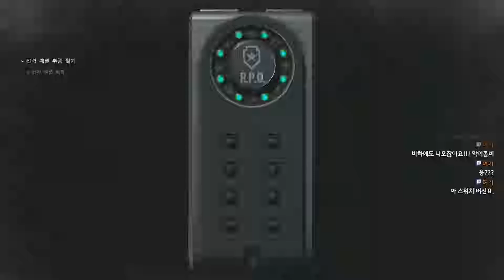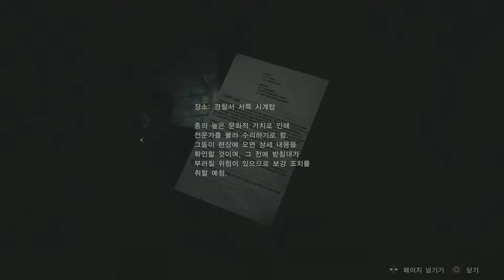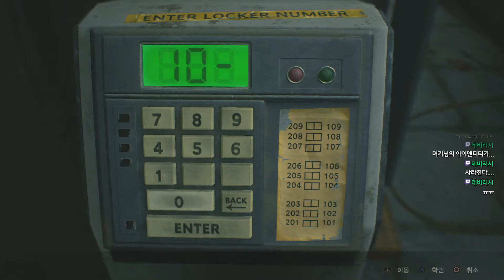PS4 바이오하자드 RE:2 초회차 레온 B #3 - PD티폰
다시 찾아온 공포!
바이오하자드2 !!
그 초회차 플레이 !!!